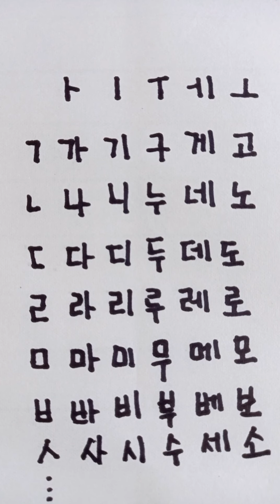'Super easy way' to structure a Korean letter - Korean alphabet chart